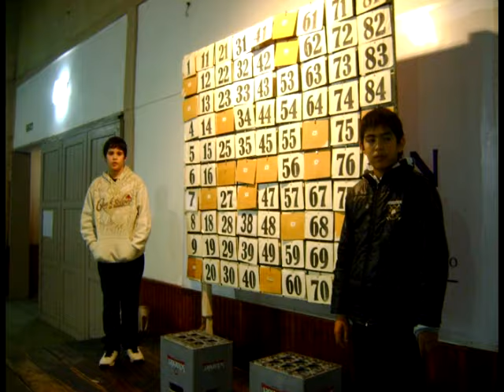19/06/11 BINGO SUB COMISION DE FUTBOL INFANTIL C D UNION